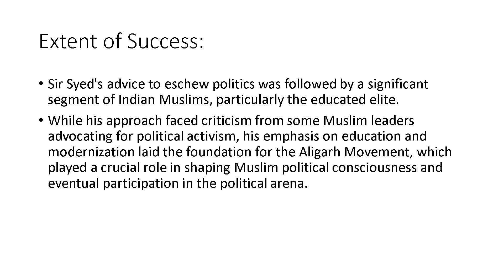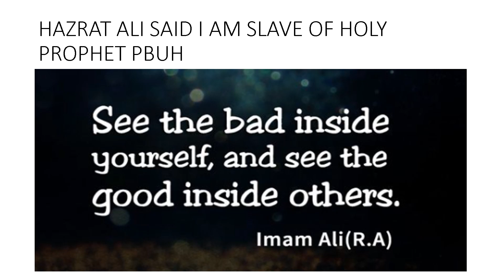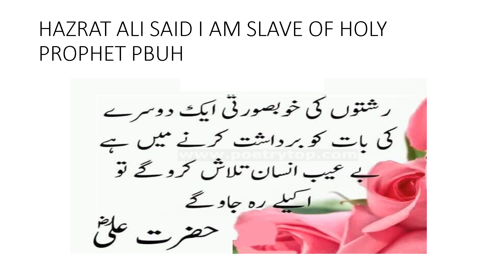SIR SYED TRINITY AND OVER ALL. QUESTIONS FROM CSS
SIR SYED, ALIGARH, HISTORY, CSS,